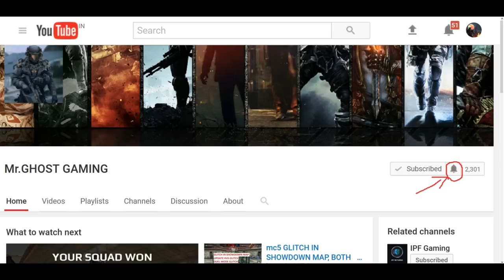ORIGIN OF IPF vs BLACK PEARL, SB, SCRAMBLE,MODERN COMBAT 5- SQUAD BATTLE